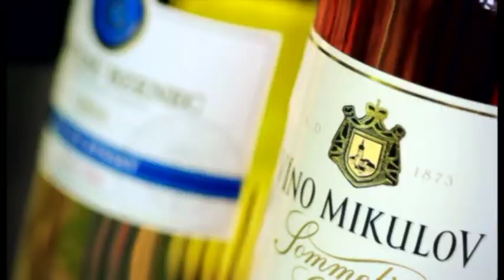Jak vybrat ideální víno? Rozdíly mezi červeným, bílým a růžovým vínem.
Červené, bílé nebo růžové? Podle čeho v obchodě vybrat víno, aby vám chutnalo? Sommelier Ivo Dvořák vás zasvětí do základních pojmů, které byste při výběru vína měli znát.